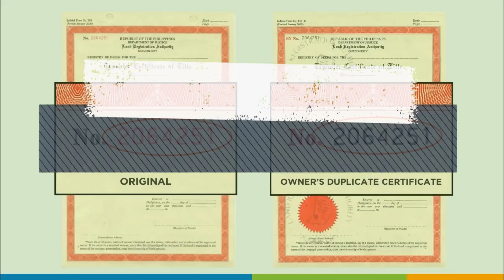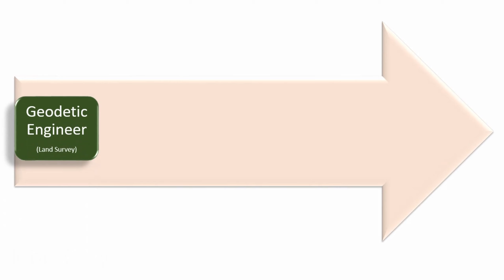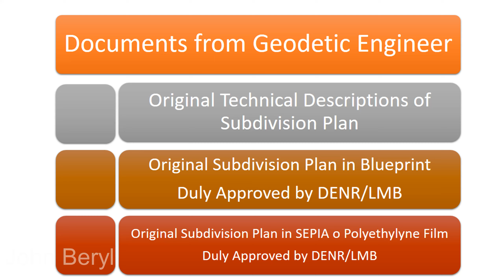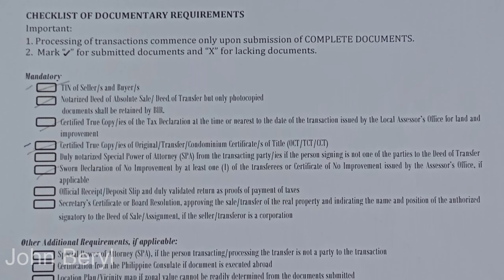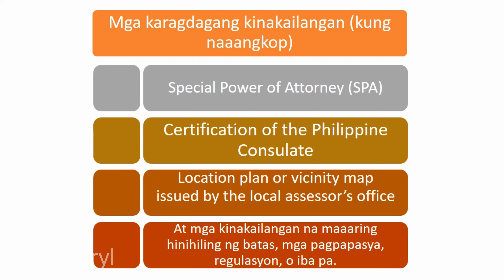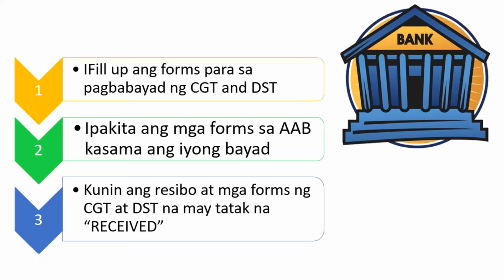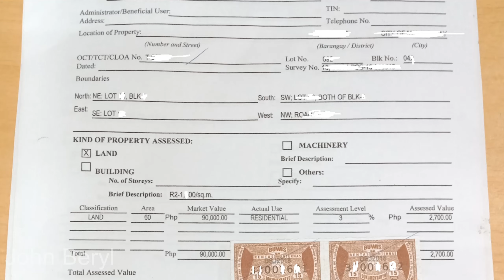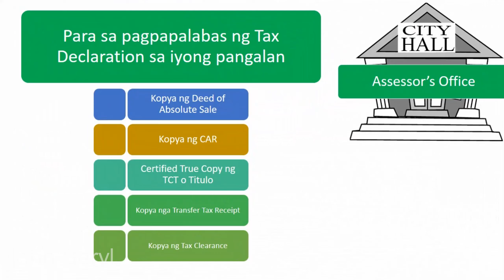Updated! Step-by-step guide kung PORTION lang ng LUPA ang NABILI galing sa MOTHER TITLE -JohnBeryl#6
Comprehensive easy and simple process guide and checklist of documentary requirements needed to transfer from mother Transfer or Original Certificate of Title to the New Owner's name. Proseso at requirements para sa pagpapasurvey ng lupa.
Ano ang Encoded Technical Decription na programa ng Land Registration Authority.
Paano magpatitulo ng lupa sa mother Title o bahagi lang ang nabili.
Step by Step guide kung paano ilipat ang pangalan ng titulo sa mga anak ng namatay na may-ari ng lupa.
Subdivide Lot
Land Subdivision Survey Requirements
BIR requirements for Capital Gains Tax
Registry of Deeds Requirements for Subdivision Plan and Sale of Portion Annotation
Paano ilipat ang Tax Declaration kung bahagi o portion lang ang nabili
Transfer mother Title
Deeds and Documents of Land Transfer Title
Realty Tax clearance at Transfer Tax
Written Request for subdivision plan sample
Subdivision plan in blueprint and SEPIA sample
Technical Description of Subdivision plan sample